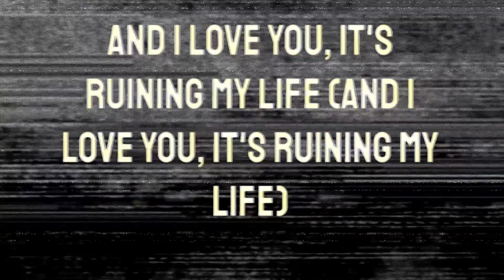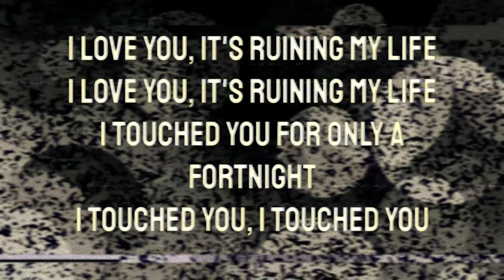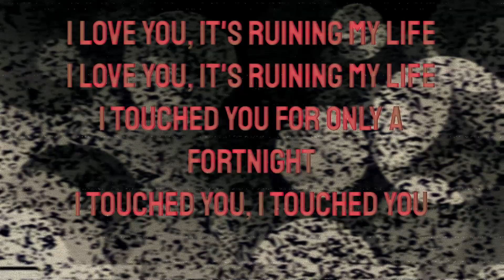Taylor Swift - Fortnight (feat. Post Malone) (Lyrics)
Post Malone's Instagram
Post Malone's Facebook
Post Malone's Twitter
Post Malone's TikTok
Lyrics: Taylor Swift - Fortnight (feat. Post Malone)
[Verse 1: Taylor Swift]
I was s'posed to be sent away

And for a fortnight there we were forever running
'Til you sometimes ask about the weather
Your wife waters flowers, I want to kill her

[Verse 2: Taylor Swift, Taylor Swift & Post Malone, Post Malone]
All my mornings are Monday stuck in an endless February

[Chorus: Taylor Swift, Taylor Swift & Post Malone]
And for a fortnight there we were together running
'Til you sometimes come and tug my sweater
My husband is cheating, I want to kill him

[Bridge: Taylor Swift, Post Malone, Taylor Swift & Post Malone]

[Verse 3: Post Malone, Post Malone & Taylor Swift, Taylor Swift]
I call you up but you won't pick up
Another fortnight lost in America
Move to Florida, buy the car you want (Car you want)